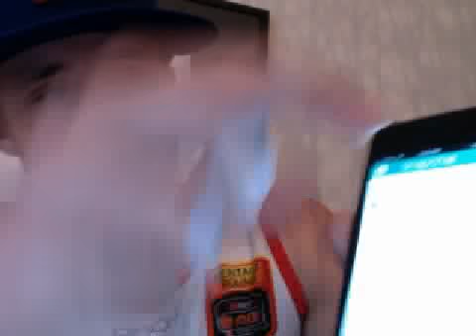My Plea To Gary Ervin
Get Gary Ervin To The Adelaide 36ers